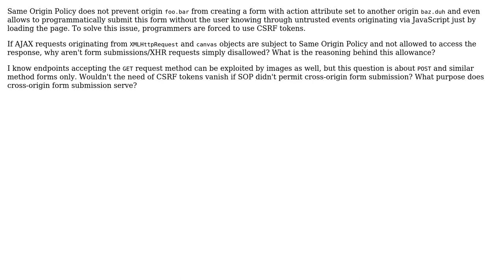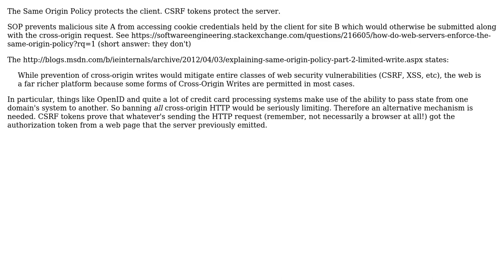Software Engineering: Why does SOP permit cross-origin form submissions?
With thanks & praise to God, and with thanks to the many people who have made this project possible! | Content (except music & images) licensed under CC BY-SA | Music | Images & others | With thanks to user user3459110 user pjc50 user Nathan Tuggy and the Stack Exchange Network Trademarks are property of their respective owners. You are responsible for your own actions.